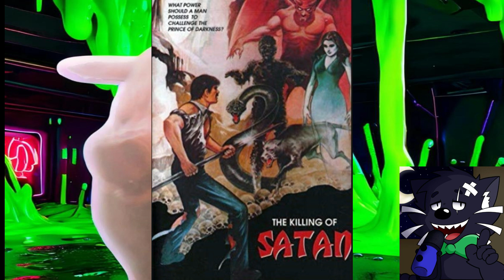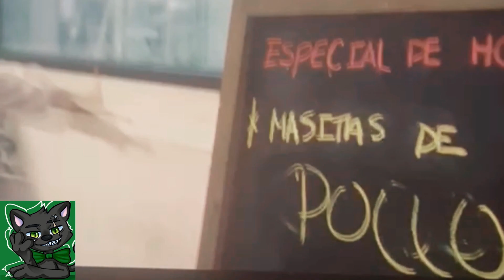Una breve Opinión de Chona: La Puerca Asesina 2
Hoy estaremos hablando de la secuela de Chona 🐷🐽🐖😂